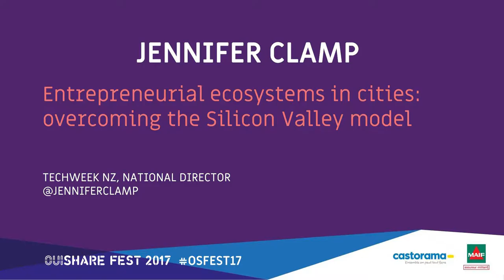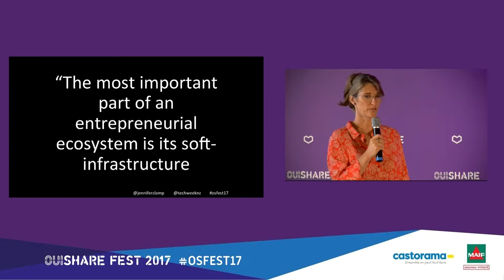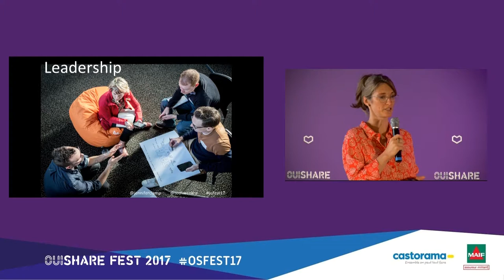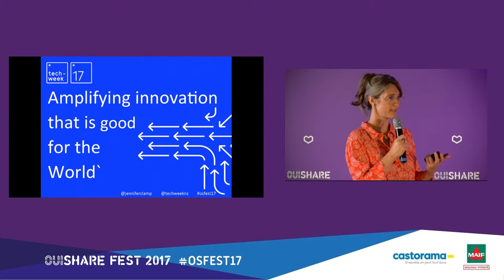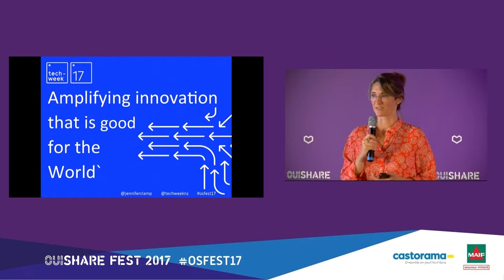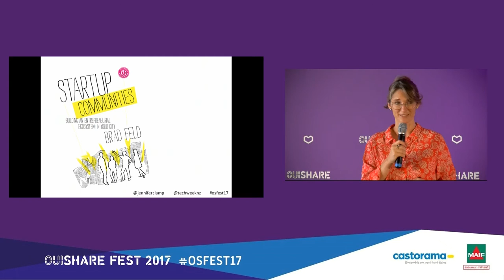Jennifer Clamp - Entrepreneurial ecosystems in cities: overcoming the Silicon Valley model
Since the early days of the digital revolution in the 70s, Silicon Valley has been considered the global hotspot for technology, innovation and entrepreneurship. It is still today a magnet for global talent and capital, and an inspiration for cities around the world that want to build startup communities.

But Silicon Valley is no longer the only template for driving innovation, jobs creation and local impact. As startup communities are popping up in every major city globally, this session will explore what makes a great entrepreneurial ecosystem, and how to build and nurture one in your city.